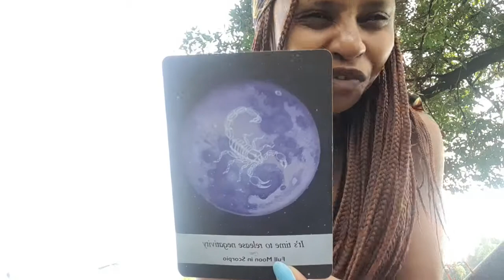Vukani bafethu | Downloads from Nature 🌞🌳🌿💛💚